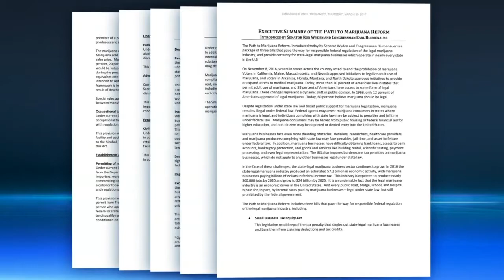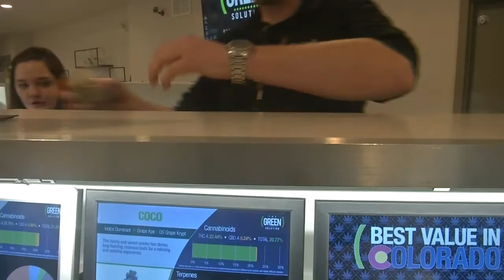WNY team helps craft federal marijuana legislation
The Dent Cannabis Clinic in Amherst was tapped by lawmakers in Washington to help craft "The Path to Marijuana Reform Act."